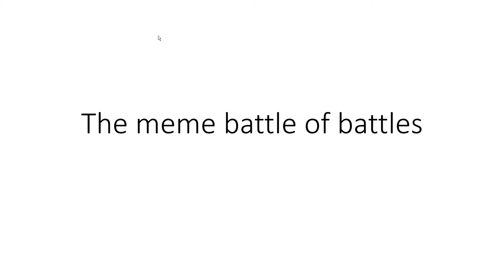the meme battle part 1: trollface teams up with monke and yoda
inspired by kakav420